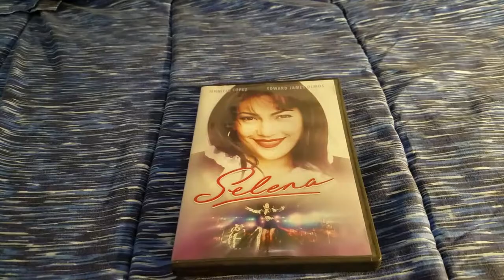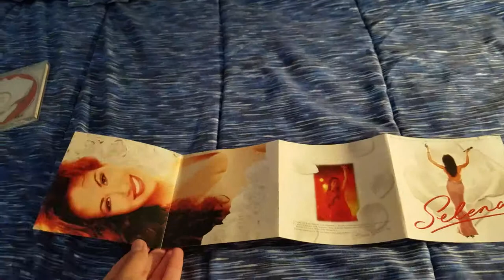My Selena movie collection